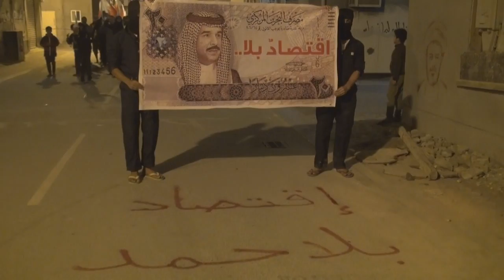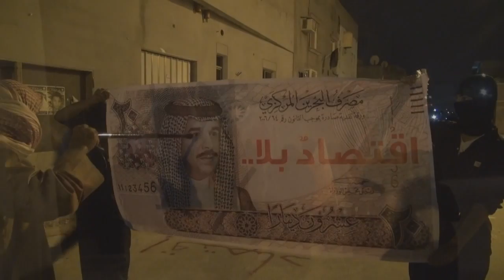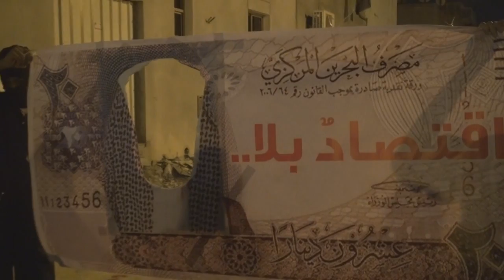حشود بمسيرة "اقتصاد بلا حمد" في سترة مهزة 2014\2\1 Bahrain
شارك حشد من المواطنين مساء اليوم السبت (1 فبراير/شباط 2014) في مسيرة خرجت بمنطقة مهزة تحت شعار "اقتصاد بلا حمد" تأكيداً على المضي نحو إسقاط النظام وتمهيداً للعصيان المدني  تزامنا مع الذكرى الثالثة للثورة، وشارك في المسيرة حشود غفيرة حملوا اعلام البحرين ورددوا شعارات مناهضة للنظام الخليفي.